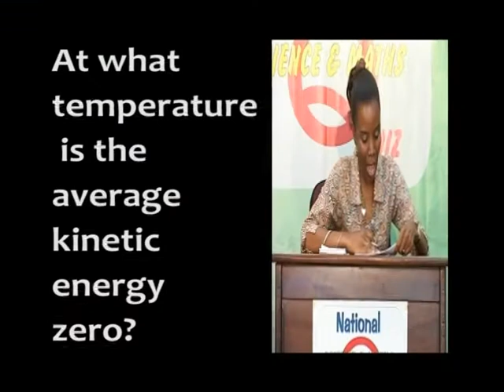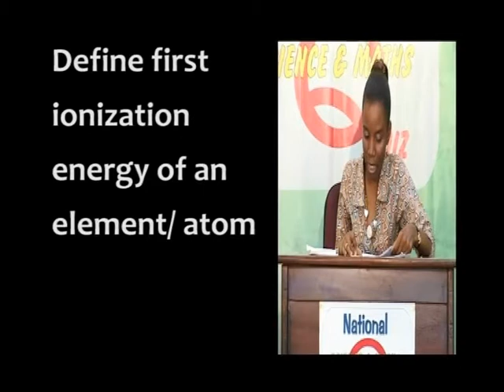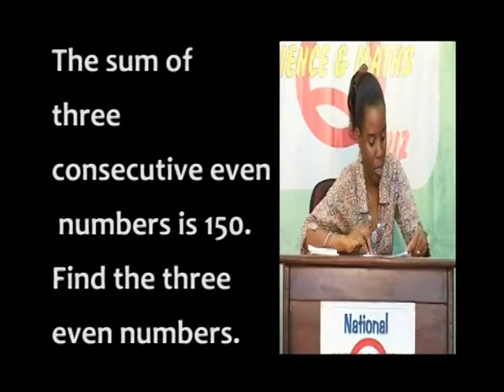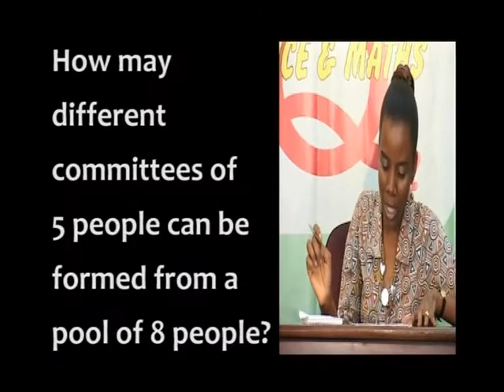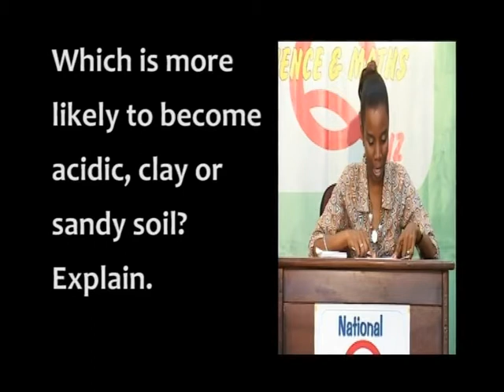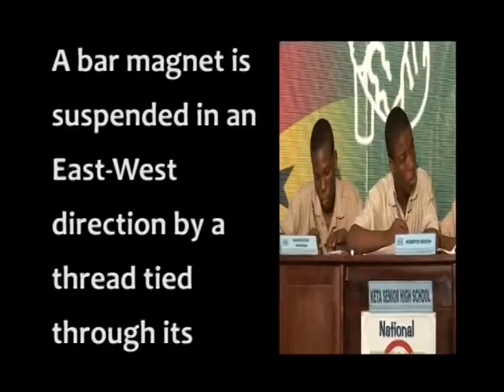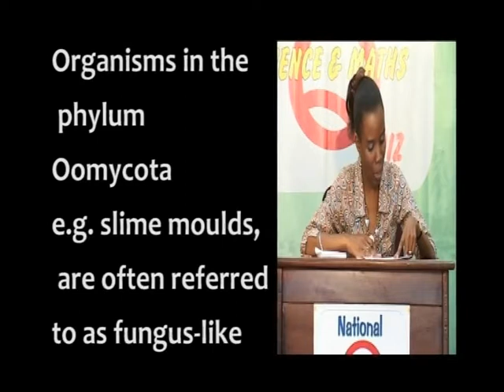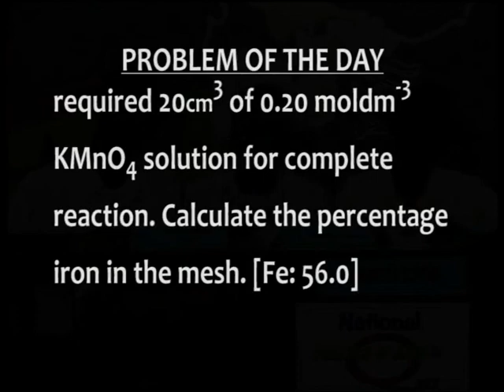(Part 1) 2009 NSMQ 1st Stage: Achimota School vs Keta Secondary School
Part 1 of one of the very best 2009 "Brilla" competitions